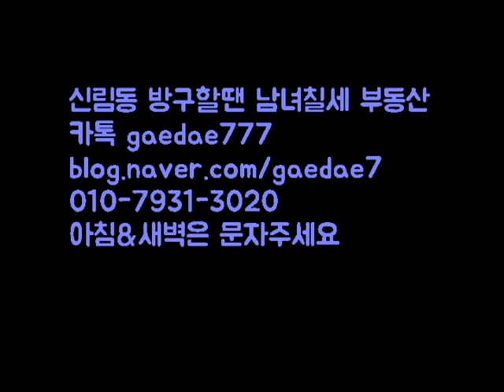신림역원룸 5~6번 출구 12분. 롯대백화점 인근